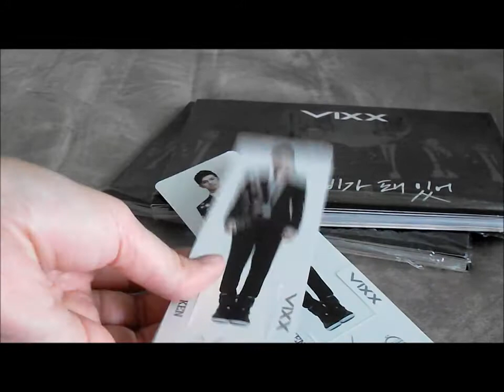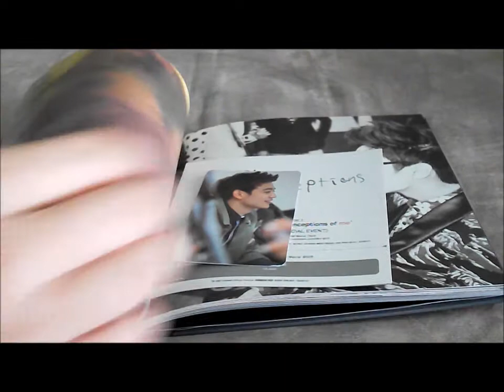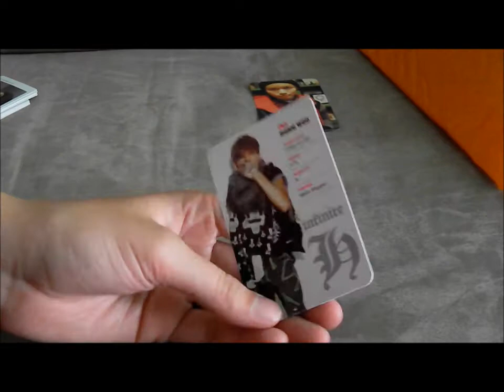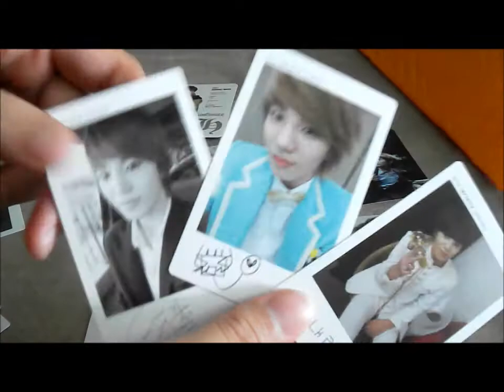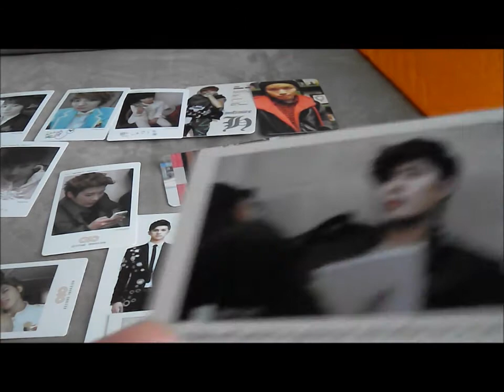[Soompi Package] SHINee Misconceptions of Me: Why So Serious and Vixx On and On Unboxing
Photocard: Mino why so serious up for trade for Jonghyun why so serious.
I only have one Ken left and he is up for trade for Ravi only :)